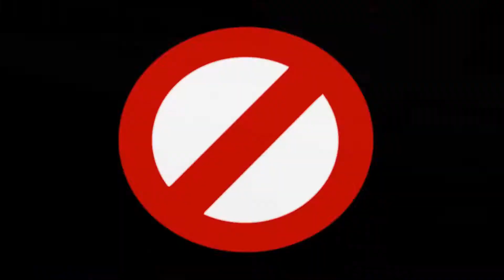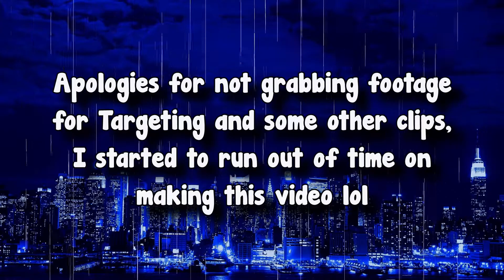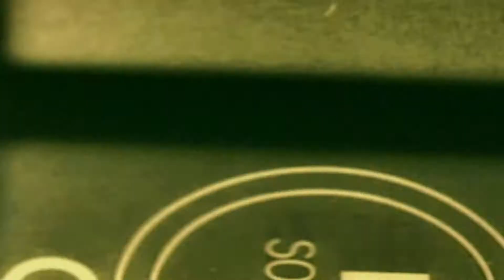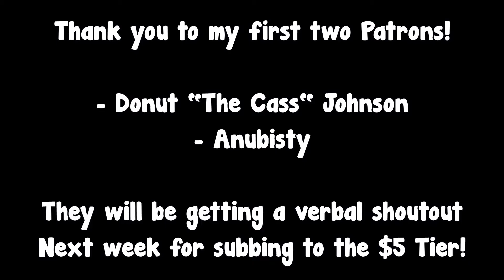[DSW Dekumite] WWE Smackdown vs Raw 2007 - Alive & Kicking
Welcome to the debut of DSW Wednesday Night Dekumite: The Wrestling Variety Show! In this episode, I cover WWE Smackdown vs Raw 2007, a childhood game of mine and one I hold many strong feelings towards... but it's not all good feelings.

(Sheikah Scrub, Youtube keeps breaking the actual link for being too long)